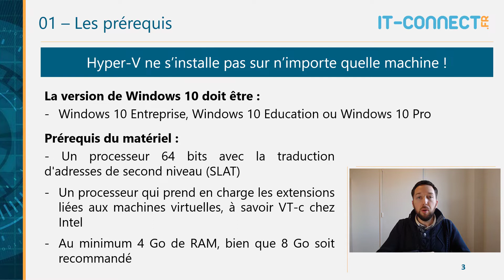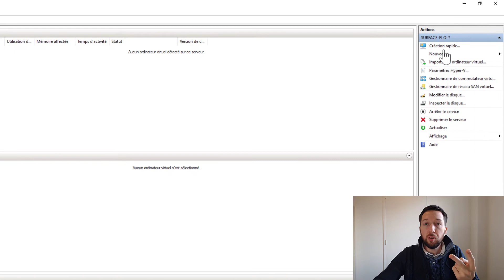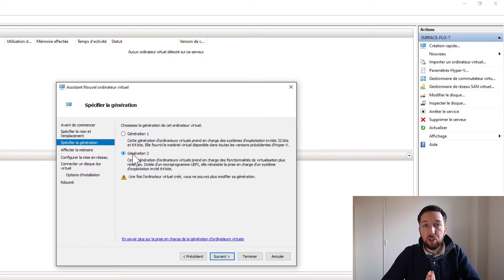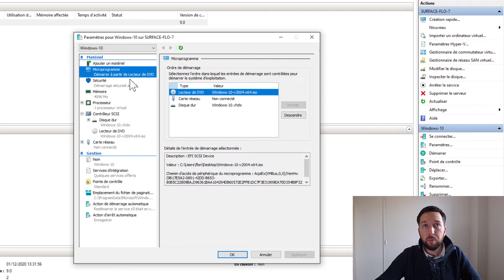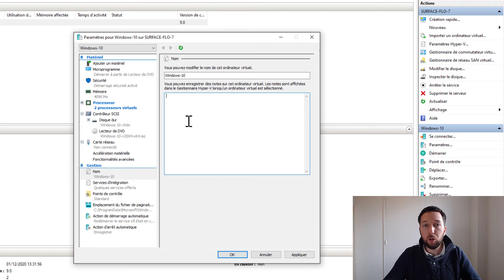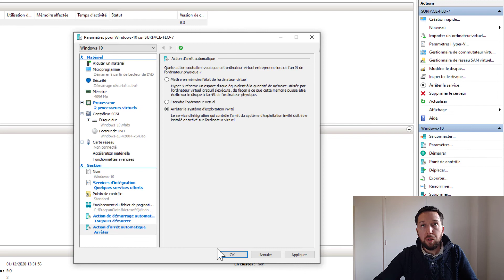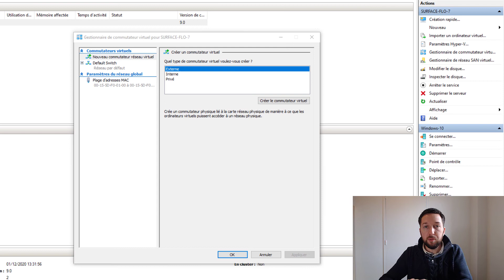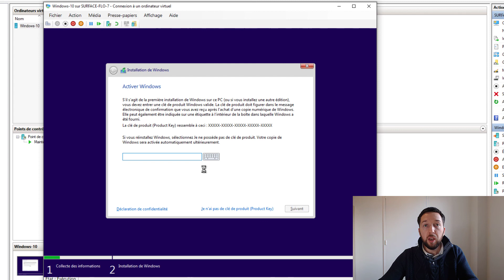Débuter avec Hyper-V sous Windows 10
Hyper-V pour les débutants en virtualisation : découvrons ensemble comment installer Hyper-V sur Windows et comment créer sa première machine virtuelle pour créer son propre Lab. Explications en français dans ce tutoriel vidéo.

Sommaire :

00:00 Introduction et prérequis
03:20 Installation d'Hyper-V
05:00 Créer et configurer sa première VM
19:40 Lancer l'installation de Windows 10